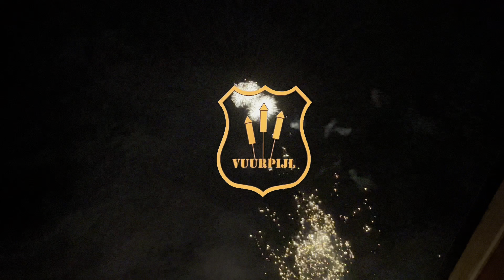Snowflake - Vulcan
Batterij van fonteinen - 196 gram nem